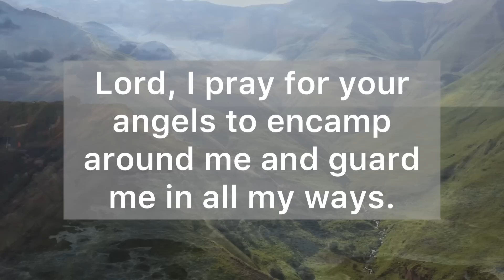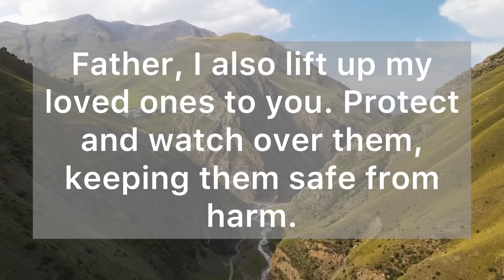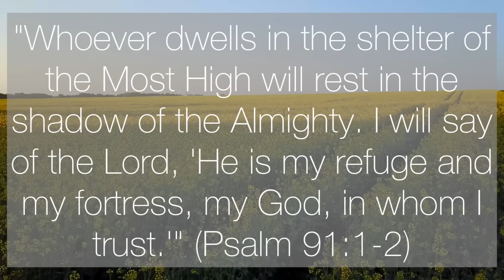A Prayer for Protection - Lord, Shield Me From Physical, Emotional, and Spiritual Attacks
Dear Heavenly Father, I come before you in humble prayer, seeking your divine protection over my life. I ask that you surround me with your mighty presence and keep me safe from all harm and danger.Lord, I pray for your angels to encamp around me and guard me in all my ways. Protect me from the schemes of the enemy, from any form of evil or temptation that may come my way. Shield me from physical, emotional, and spiritual attacks, and deliver me from all fear and anxiety.  I surrender my life into your hands, knowing that you are faithful and trustworthy. Grant me discernment to make wise choices and guide my steps along the path of righteousness. May your peace that surpasses all understanding fill my heart and mind, giving me assurance and tranquility.  Father, I also lift up my loved ones to you, O Lord. Protect and watch over them, keeping them safe from harm.  Cover them with your wings of love and grant them your divine guidance and provision.  Thank you, Lord, for your unfailing love and protection. I put all my trust in you, knowing that you are my defender and the source of my strength.

"Whoever dwells in the shelter of the Most High will rest in the shadow of the Almighty. I will say of the LORD, 'He is my refuge and my fortress, my God, in whom I trust.'" (Psalm 91:1-2)